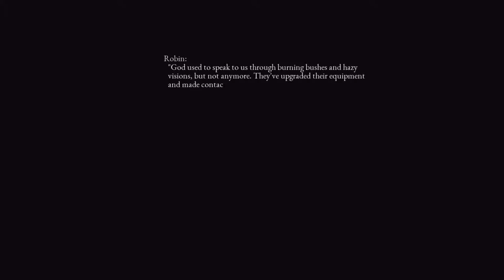Interview with the Whisperer - Interview an old man who claims he's using a radio to speak with God!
"A short game about a journalist who travels into the Galician countryside to interview an old man who claims to have built a radio that allows him to speak with God.

Interview with the Whisperer is an experimental conversational adventure that makes use of Chatbot technology to convert whatever you write into something that the game character may or may not understand. Do your best to draw as much information as you can out of Manuel. You may need to be perseverant since he has a bit of trouble following conversations!"